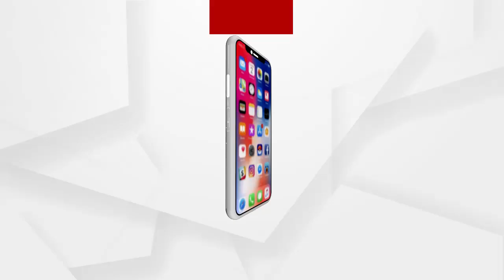ଆସନ୍ତା 22 ତାରିଖରେ ଶ୍ରୀମନ୍ଦିରରେ ମହାପ୍ରଭୁଙ୍କ ଦର୍ଶନ କରିବେ ରାଷ୍ଟ୍ରପତି ...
ଆସନ୍ତା 22 ତାରିଖରେ ଶ୍ରୀମନ୍ଦିରରେ ମହାପ୍ରଭୁଙ୍କ ଦର୍ଶନ କରିବେ ରାଷ୍ଟ୍ରପତି। ଶ୍ରୀମନ୍ଦିରରେ ସକାଳେ ପାଖାପାଖି 45 ମିନିଟ୍  ବିତାଇବା ପରେ କୋଣାର୍କ ଦର୍ଶନରେ ଯିବେ ରାଷ୍ଟ୍ରପତି। ରାଷ୍ଟ୍ରପତିଙ୍କ ଶ୍ରୀମନ୍ଦିର ଓ କୋଣାର୍କ ଦର୍ଶନ ନେଇ ପ୍ରଶାସନ ପକ୍ଷରୁ ବ୍ୟାପକ ପ୍ରସ୍ତୁତି ଓ ସୁରକ୍ଷା ବନ୍ଦୋବସ୍ତ କରାଯାଇଛି। ପୁରୀରେ ସ୍ୱତନ୍ତ୍ର ସର୍କିଟ ହାଉସ୍ ଓ କୋଣାର୍କରେ ରାଷ୍ଟ୍ରପତିଙ୍କ ସଂକ୍ଷିପ୍ତ ରହଣୀ ଥିବାରୁ ସେଠାରେ ମଧ୍ୟ ପ୍ରସ୍ତୁତି ଶେଷ ପର୍ଯ୍ୟାୟରେ ପହଞ୍ଚିଛି ...